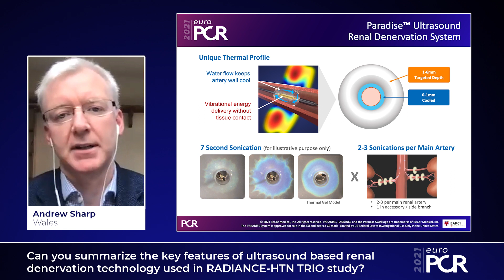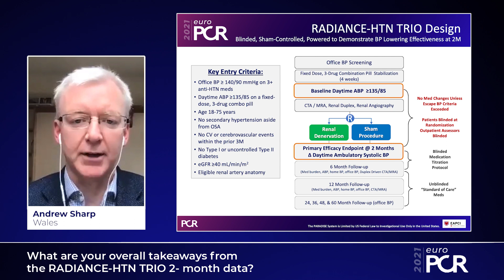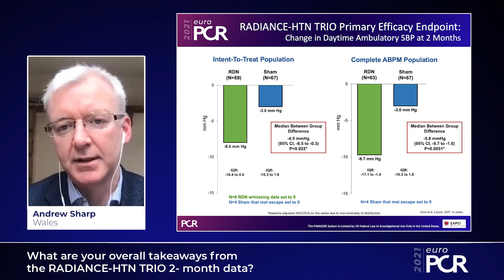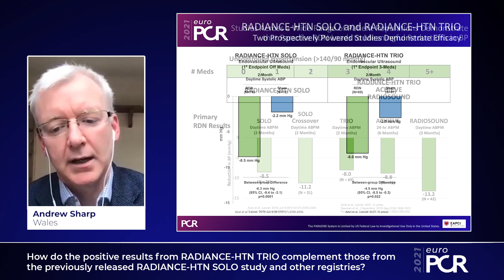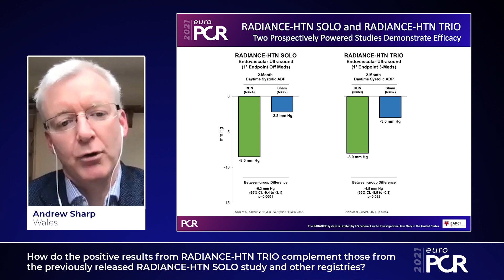RADIANCE-HTN TRIO: key takeaways and implications for the treatment of hypertension - EuroPCR 2021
Watch this session presented by Andrew Sharp in order to learn about the recent clinical advancements in the renal denervation procedure with the Paradise Ultrasound RDN system, and to hear the expert's perspective on the recently announced results from RADIANCE-HTN TRIO (blinded, sham-controlled, powered to demonstrate BP lowering effectiveness at two months).

This video was recorded for EuroPCR 2021.